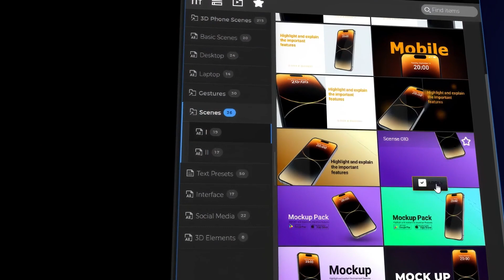Device Mockup Pack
Excellent package, a large collection of mockups.
including (phone, laptop, system, desktop and a set of elements for social media and...)